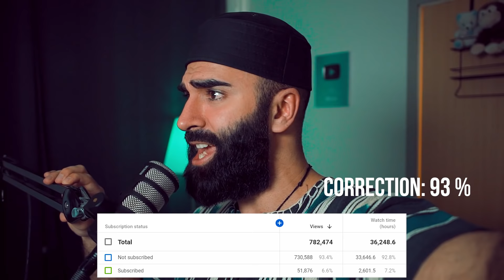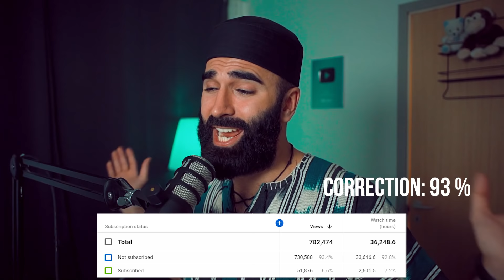SABYAN - AISYAH ISTRI RASULULLAH | COVER // REACTION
Hey everyone! This time we are reacting to the very beautiful Indonesian song AISYAH ISTRI RASULULLAH - Cover by Sabyan! I absolutely loved it! What do you think about it?